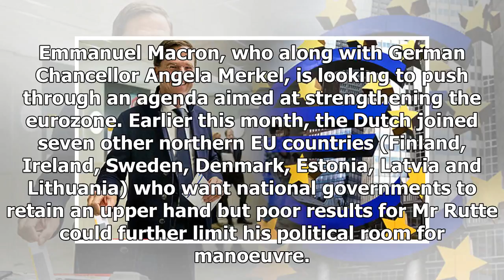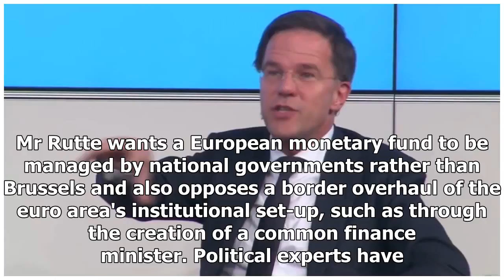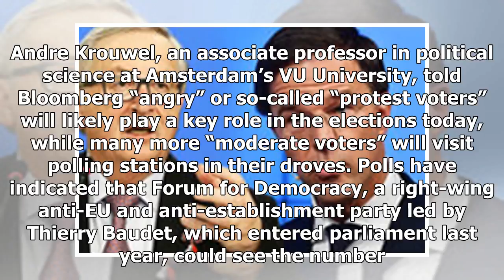EU ON EDGE: Dutch election TODAY may be catalyst to trigger COLLAPSE at heart of Eurozone